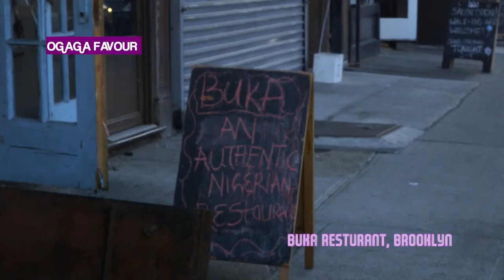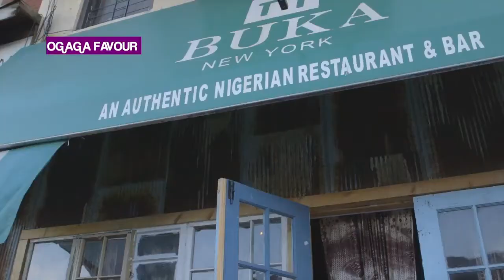OTV Specials| BUKA Restaurant in Brooklyn, New York.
Watch this special by Ogaga Otaotu, it's about a Naija restaurant in Brooklyn, New York called BUKA, serving delicious Nigerian cuisine to the people of "God's own land".